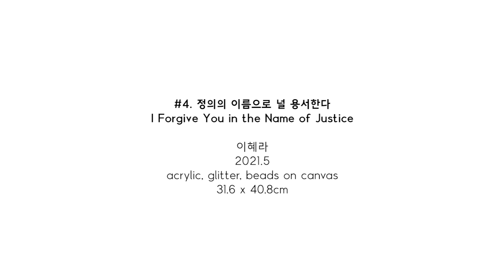#4. 정의의 이름으로 널 용서한다 ( I Forgive you in the Name of Justice) / 2021.5.19 (2일차)